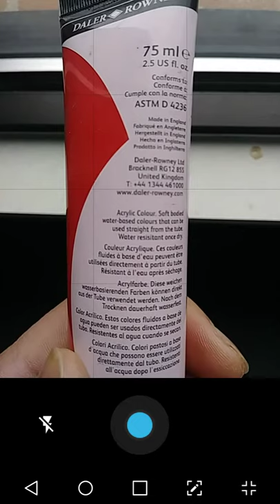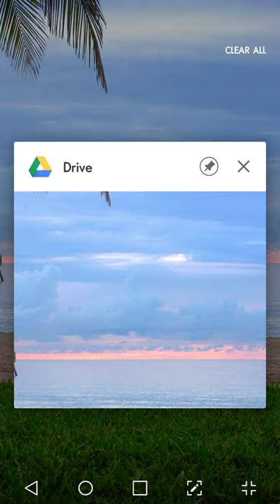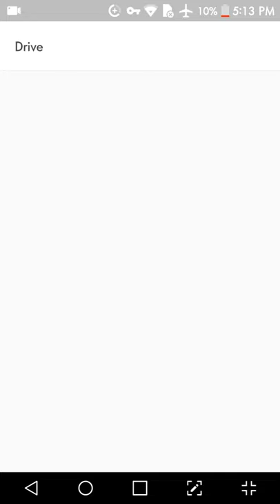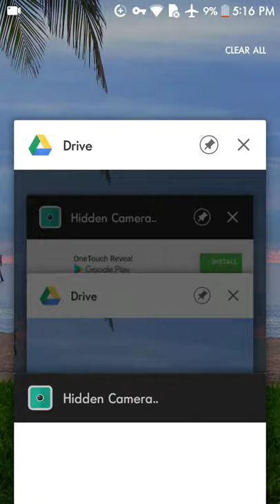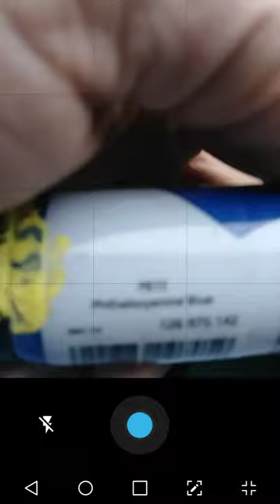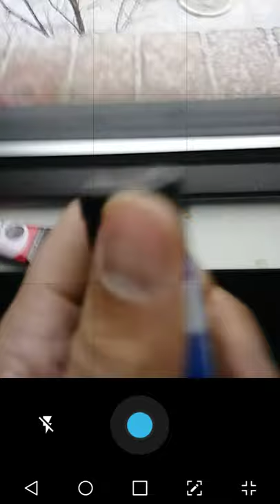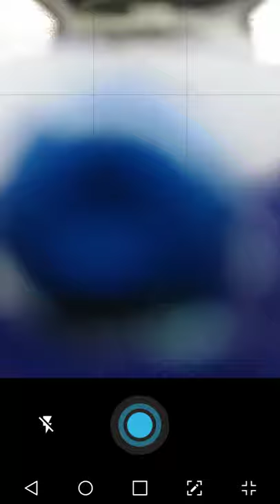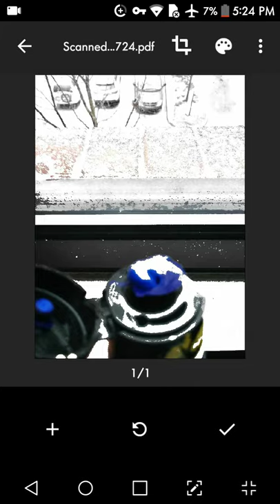TARGETED INDIVIDUAL IN ANN ARBOR MICHIGAN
THE (((RADIATION))) RETALIATION OF DELONIS SHELTER CENTER STAFF IN ANN ARBOR, MICHIGAN FOR EXPOSING THE HARMFUL AND LETHAL (((RADIATION HAZARDS))) RESULTING FROM THE UNLAWFUL AND UNCONSENTING HUMAN RADIATION EXPERIMENTATION CONDUCTED ON THE PROPERTY AGAINST THE ANN ARBOR, MICHIGAN HOMELESS BY THE UNIVERSITY OF MICHIGAN RESEARCHERS AND STUDENTS.

TODAY: AFTER EATING DINNER IN THE DINING ROOM WITH ELECTRICALLY CHARGED STAINLESS STEEL SPOONS AND FORKS, THAT ARE REPORTED BY OTHER HOMELESS RESIDENTS TO BELONG TO THE JEWISH HEAD CHEF: SCOTT, SITTING NEXT TO THE WINDOW WALL PAINTED WITH (((IRRADIATED WATERCOLOR PAINT,))) WHILE DELONIS SHELTER CENTER STAFF PARKED THEIR VEHICLE IN THE PARKING LOT WITH THEIR VEHICLE TRUNK FACED TOWARDS ME ON THE INSIDE OF THE BUILDING!!!